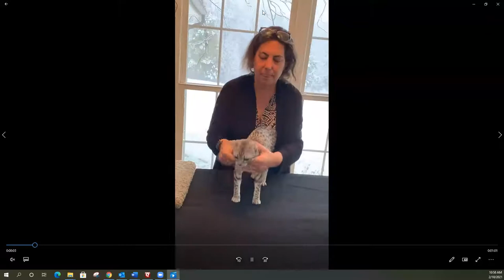London no commentary